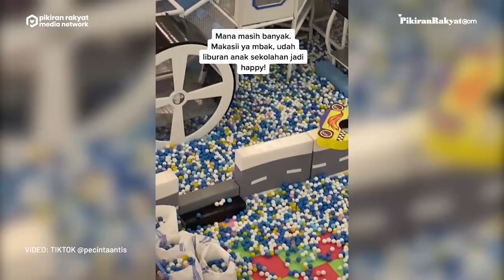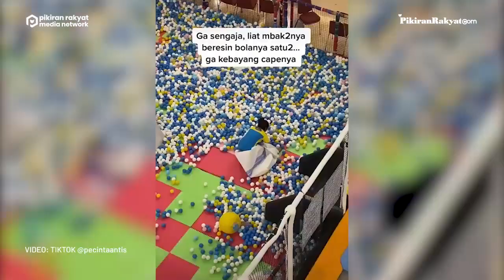Video Viral! Momen Penjaga Taman Bermain Mandi Bola Bikin Kaget Netizen: Buset Kok Bisa Gitu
Dalam video yang diunggah oleh akun TikTok @pecintaantis pada 12 Juli 2022, terlihat sejumlah penjaga wahana itu tengah memasukkan satu per satu bola ke dalam karung. Karung yang telah penuh berisi bola lalu mereka diletakkan di pojok area mandi bola.
Diterangkan dalam unggahan tersebut, setiap malam area mandi bola memang selalu dibersihkan oleh para penjaga. Sontak, unggahan video itu mendapat perhatian dari warganet. "Buset kok bisa gitu," tulis salah seorang warganet. (PR)
Vid. Editor: Indra Gusti/PRMN